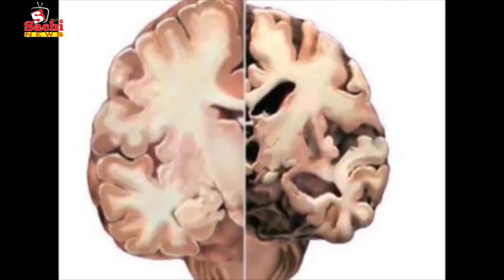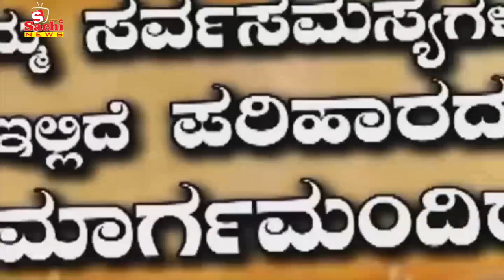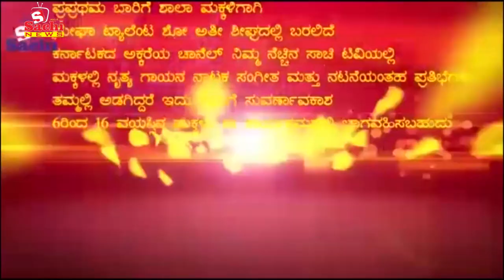ಬಿಜೆಪಿ ಮುಖಂಡರನ್ನು ತರಾಟೆಗೆ ತೆಗೆದುಕೊಂಡ ಕಾರ್ಯಕರ್ತರು...